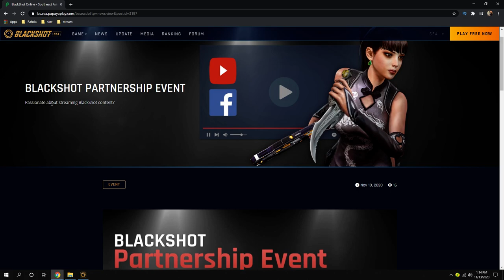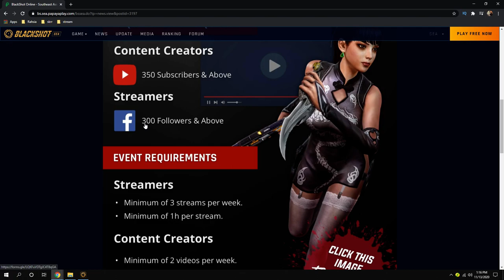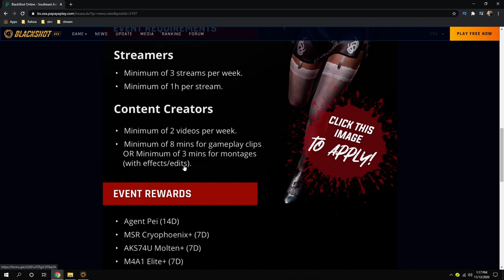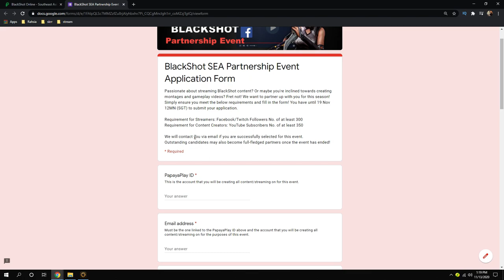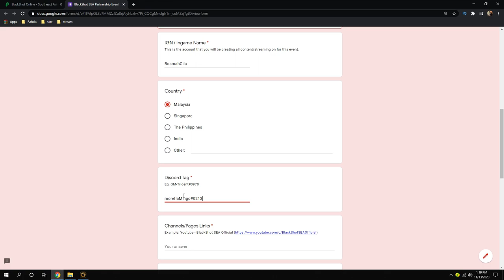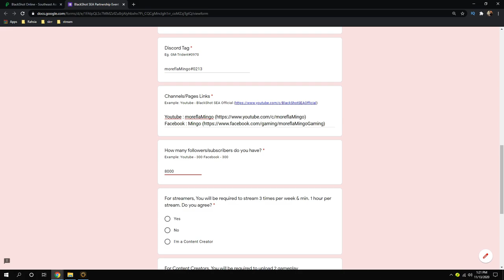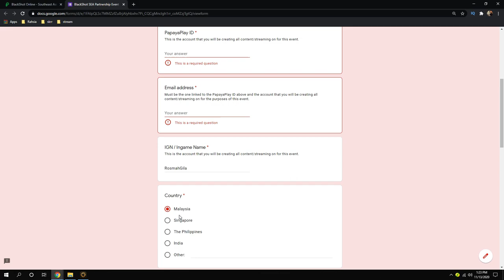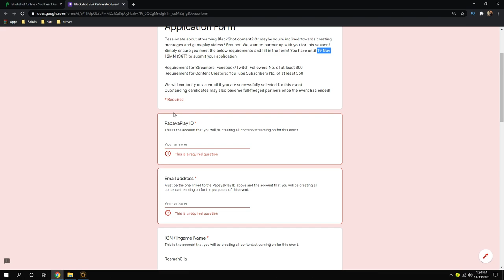Dear Blackshot GM.........